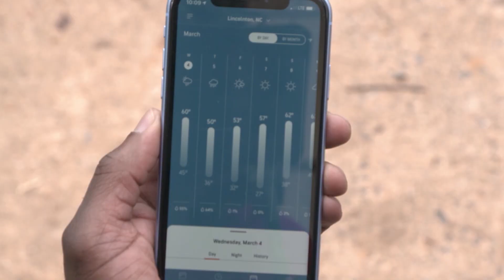AccuWeather Helps the Military Makeover Team Stay on Schedule | Military Makeover with Montel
Our makeovers run on an extremely tight schedule. So, no matter how much planning we do to ensure we stay on track, there’s one thing we can’t stop: unfavorable weather. That’s why we’re eliciting help from the weather pros at AccuWeather.

Bad weather has the power to derail our timeline for outside construction. Storms or strong winds may even force our crew to stop renovations completely. Seeing as the weather in North Carolina changes minute by minute, it’s crucial for us to have a way to constantly monitor the forecast.

Luckily, we’ve been equipped with the Accuweather app, which provides the industry’s best forecasts when it comes to accuracy. In addition, their MinuteCast forecast feature tracks precipitation chances a few hours ahead, broken down minute by minute with precise start and stop times. That means if there’s a quick turn in the weather, we’ll know about it.

Keeping an eye on the AccuWeather app means Ryan can confidently plan our outdoor construction efficiently down to the minute – making sure we stay on schedule!

106148